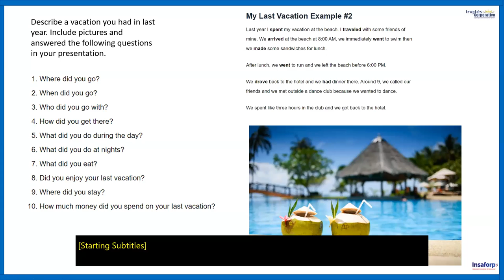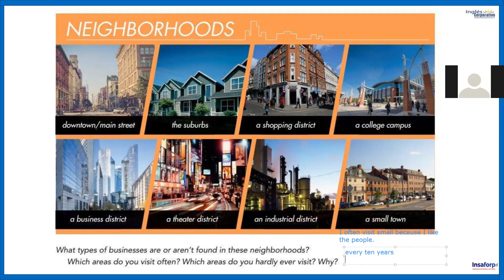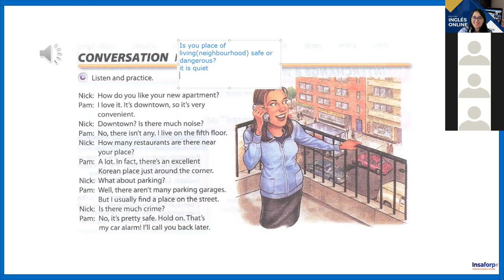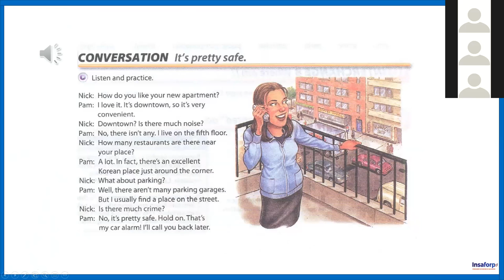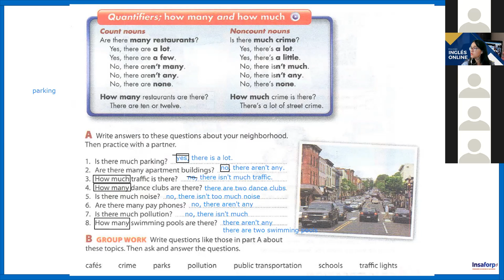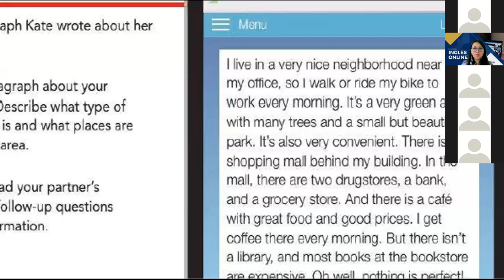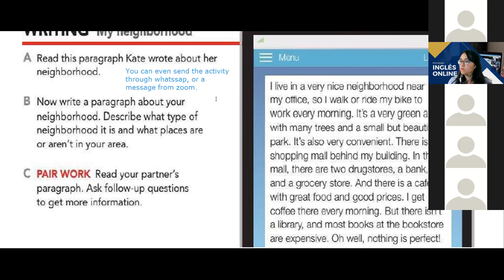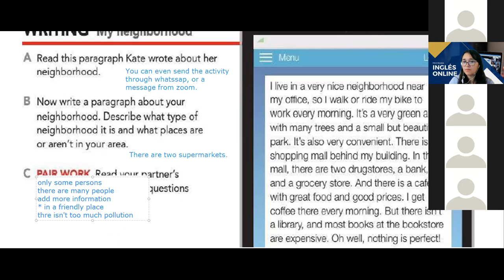Ingles Corporativo-Class # - INGLES PRE-INTERMEDIO MODULO 2 - MUCH,MANY, LITTLE